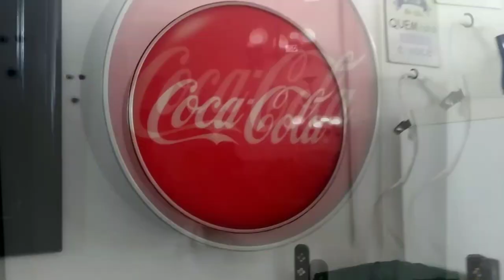Bazar do Brechó Madame Constanza Tudo de R$ 3,00 a R$ 10,00 - Queima de Estoque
Hoje fui no Bazar do Brechó Madame Constanza! Tudo entre R$ 3,00 e R$ 10,00, Queima de Estoque total! Tem coisa melhor que bazar de brechó? Nãooooo vem comprar roupas barata comigo.

Live de aniversário do canal dia 11/11/19 às 21:00
Espero vocês ❤️

❤️Brechó Madame Constanza
➡️Av. Brigadeiro Jose Vicente Faria Lima 2097, Atibaia - SP

Vídeos:
Terças ❤️ Quintas ❤️ Sábado
🔴 Live ➡️ Segunda-feira às 18:45

Instagram Brechó➡️@mamashopbrecho

Bazar do Brechó Madame Constanza Tudo de R$ 3,00 a R$ 10,00 - Queima de Estoque by Mamá Schultze